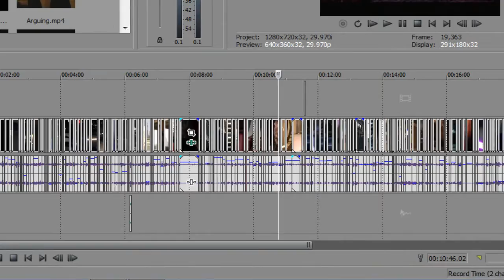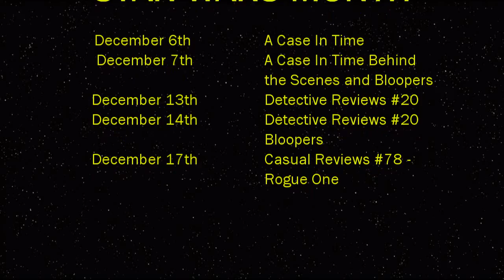Detective Steve Presents - Star Wars Month